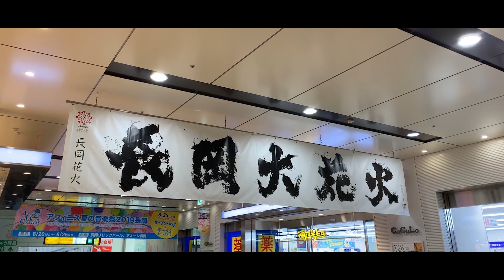長岡まつり大花火大会2019（4K映像!!）新潟県長岡市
長岡まつり大花火大会2019に行ってきました！
伝統の正三尺玉、復興祈願・フェニックスなど見所満載！
長生橋上流より撮影。お客さんもそこまで多くなくて穴場スポットでした。

使用機材
iphone X （osmo mobile2 ）
sony α6400